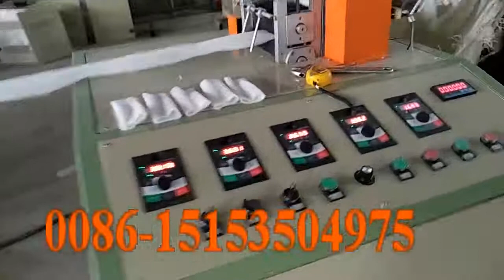EPE foaming fruit mesh making machinery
Jenny Wang